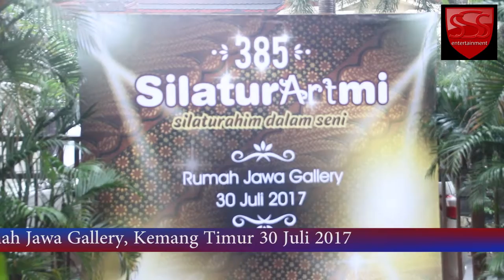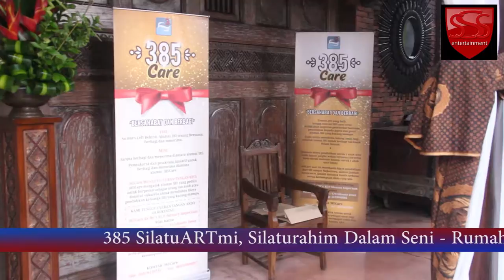band dangdut jakarta | harga murah | Three S Entertainment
INFO PAKET JASA | Jasa catering, dekorasi, rias pengantin, sewa organ tunggal, wedding band, akustik, chamber, sewa alat banda, sound system profesional, ligting, dll
THREE S JAKARTA
PT Nuansa Abadi
Catering & Entertainment
Kami melayani jasa paket untuk pernikahan seperti catering, dekorasi, pelaminan, rias pengantin dll, kami juga melayani paket jasa sewa organ tunggal, wedding band, akustik, band TOP 40, mini chambers, deejay, lighting, sewa alat band, profesional rental sound system, projector, MC, Foto, video shooting, dancer, dll
Untuk harga tidak pernah terlintas untuk memberikan harga mahal disetiap paket kami, karna kami yang termurah. " kami MURAH, bukan MURAHAN"